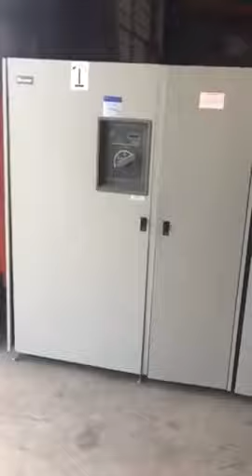Automation and electrical Auction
Automation control solutions as commission worldwide auction group. To liquidate excess inventory including high-tech controls test equipment electrical equipment and much more you can see it all on our website being sold through an online auction.